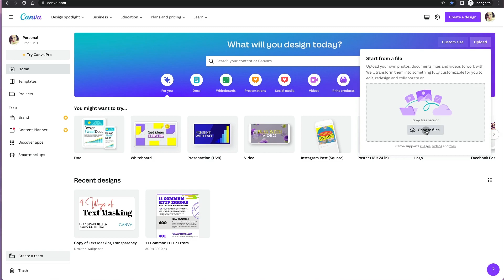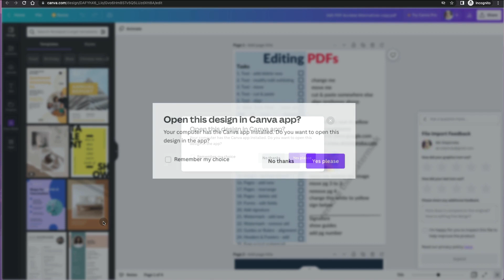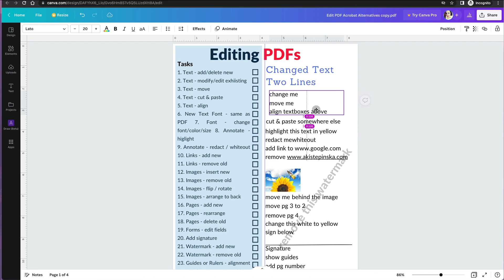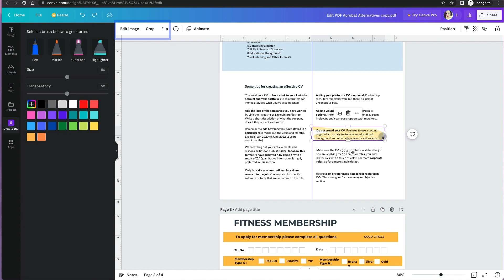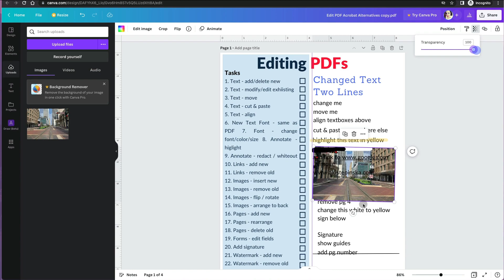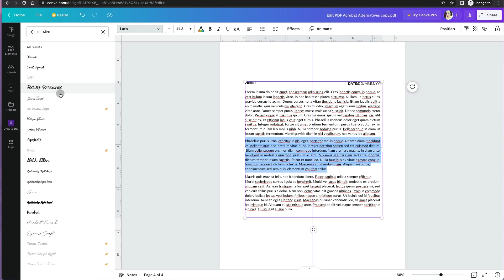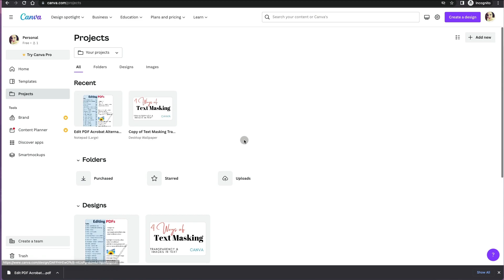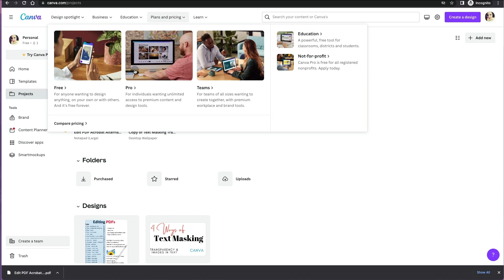How to Use Canva PDF Editor Tutorial & Review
Canva serves as both a powerful graphic design tool and a free PDF editor, offering features for text editing, font customization, image manipulation, text highlighting/redaction, link management, and watermark removal.

Available as an online tool and desktop application for Windows and Mac, it is free to use, but certain advanced features may require a paid subscription, although it does have some restrictions, including a 15 MB file size limit and a 15-page limit.

YES - Fast & Eeasy
YES -Text Editing
YES - Annotating
YES - Linking
YES - Image Editing
YES - Organizing
YES - Signing